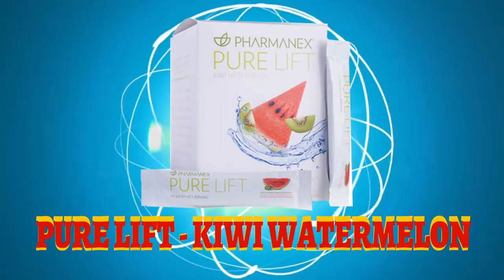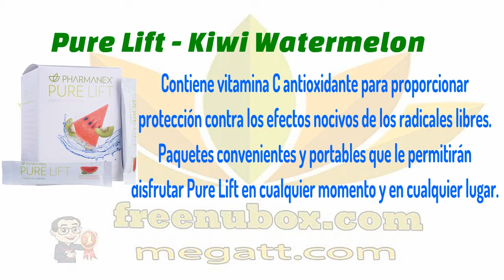👍Nu Health Beauty - Español - NU SKIN Pure Lift - Kiwi Watermelon🌻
NU SKIN PURE LIFT - KIWI WATERMELON

Pure Lift es una alternativa refrescante
en comparación a las gaseosas y bebidas
carbonadas energéticas dado que cuenta con una
combinación exclusiva de vitaminas B, baya de maqui,
vitamina C antioxidante  y cafeína natural (extracto de café verde).

BENEFICIOS
Una bebida alternativa a las gaseosas que
contiene una combinación exclusiva de vitaminas B,
baya de maqui y la vitamina C antioxidante.
Formulado con cafeína natural proveniente del extracto de café verde .

Contiene vitamina C antioxidante para proporcionar
protección contra los efectos nocivos de los radicales libres.
Paquetes convenientes y portables que le permitirán
disfrutar Pure Lift en cualquier momento y en cualquier lugar.

USO
Agregue un paquete en 12 -16 onzas de agua y bata hasta disolver.
Se recomienda consumir una o dos porciones al día.